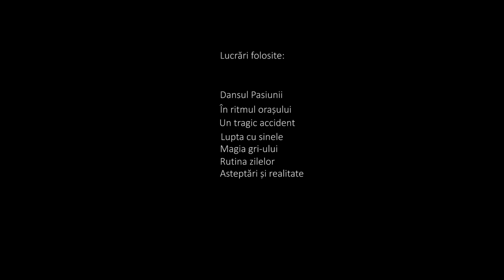SHOWREEL - Digest de Licență la Imagine, Sandu Bogos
DFS prezintă SHOWREEL -  Digest de Licență Imagine, Sandu Bogos (Promoția 2020)